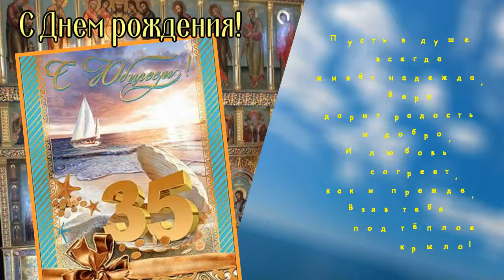Я так живу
С Днем рождения, сынок!